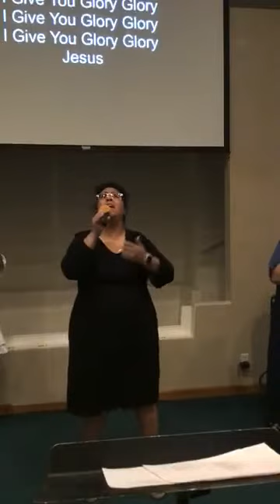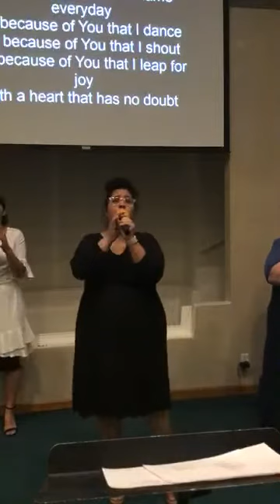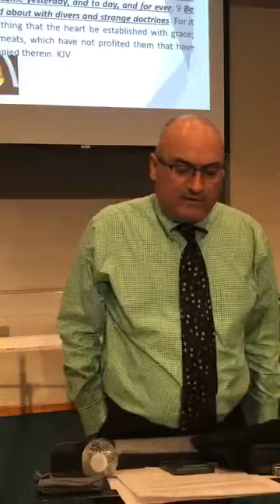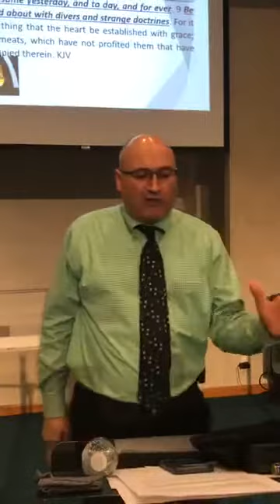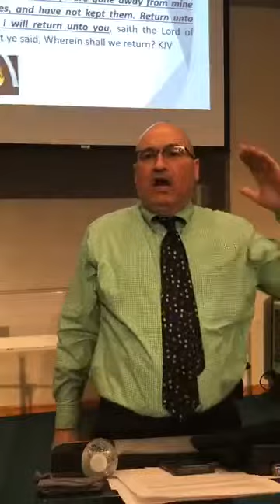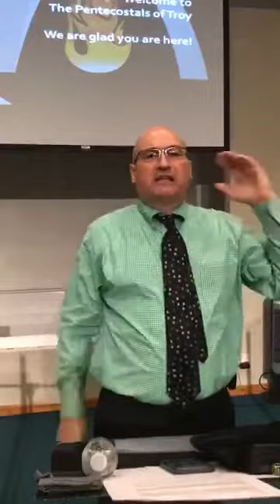Morning Manna With Pastor Brian, June 7, 2020, Change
Change is a part of life.